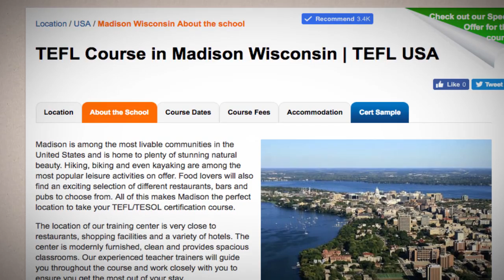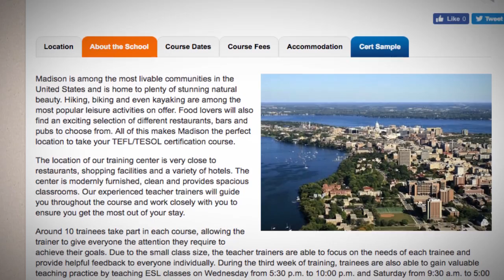Welcome to Our TEFL / TESOL School in Madison, USA | Teach & Live abroad!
Madison is among the most livable communities in the United States and is home to plenty of stunning natural beauty. Hiking, biking and even kayaking are among the most popular leisure activities on offer. Food lovers will also find an exciting selection of different restaurants, bars and pubs to choose from. All of this makes Madison the perfect location to take your TEFL/TESOL certification course.

The location of our training center is very close to restaurants, shopping facilities and a variety of hotels. The center is modernly furnished, clean and provides spacious classrooms. Our experienced teacher trainers will guide you throughout the course and work closely with you to ensure you get the most out of your stay.

Around 10 trainees take part in each course, allowing the trainer to give everyone the attention they require to achieve their goals. Due to the small class size, the teacher trainers are able to focus on the needs of each trainee and provide helpful feedback to everyone individually. During the third week of training, trainees are also able to gain valuable teaching practice by teaching ESL classes on Wednesday from 5:30 p.m. to 10:00 p.m. and Saturday from 9:30 a.m. to 5:00 p.m.

Find out more about taking a TEFL course in Madison